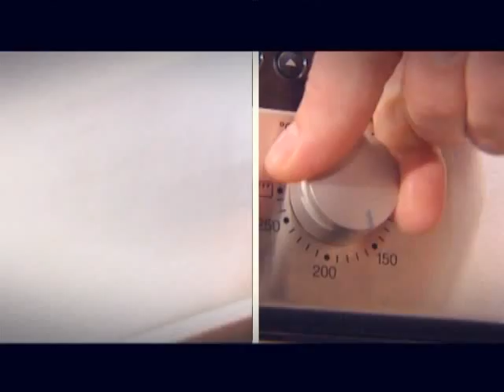Chef Demonstration of Qbag Alu Foil Cooking Bags for the OVEN & BARBECUE (Promo Video)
Here you can see the Qbag product in action with BBQ World Champion, Peter De Clercq.

Qbag Alu Foil Cooking Bags provide a unique meal solution for easy, healthy and tasty food in the OVEN or on your BARBECUE/GRILL. The super strong aluminium foil bag does not leak - so you can add sauces, marinades or wine for a mouthwatering, delicious result.

Qbag can withstand the direct heat of a barbecue, allowing you to cook meat, fish, seafood, chicken, and vegetarian dishes next to each other without  any cross-contamination.

The Self-Venting Window on top automatically self-vents excess steam and pressure during cooking so food inside will not over-cook and the bag will not burst or leak. Peel off the window to stir, add ingredients or even have a quick taste! Place the window back down for a steamed result or peel it off completely for a grilled/roasted result.

Put an end to dinner time dilemmas with Qbag - no dishes, no smells & no mess. A cooking revolution for the oven and BBQ/grill!

JOIN OUR Q-MMUNITY
Follow us for recipes, tips and more!

BUSINESSES:
B2B applications: Value-added Prepared Meals, Over the Counter, Back of the Store, Seafood Counters, Meat, Poultry, Ready to Cook, HoReCa, Food Service, TV Shopping Channels, Private Label/OEM, Food Manufacturers, Processors, Retail.
Contact our Sales Team to find out more on how we can help you product differentiate and innovate.